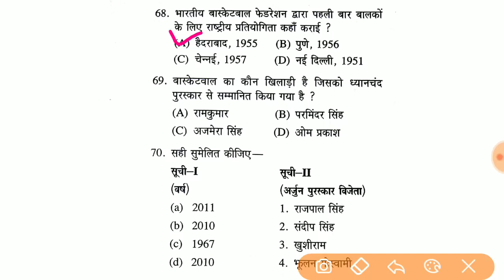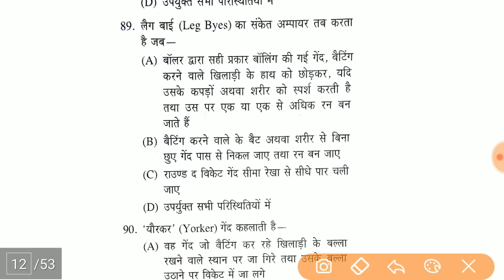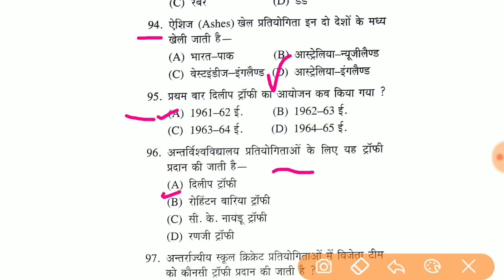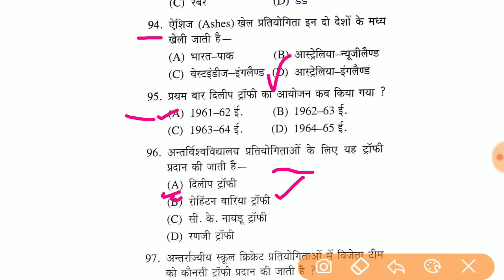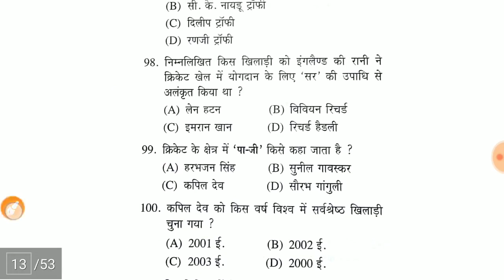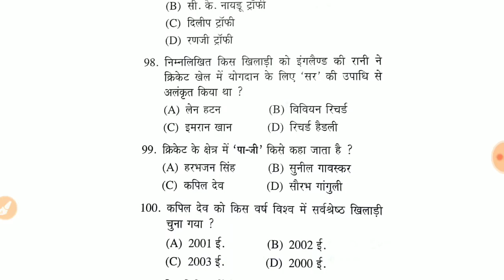Physical Education Questions for NVS PET || TGT PGT HTET || DSSSB TGT PGT